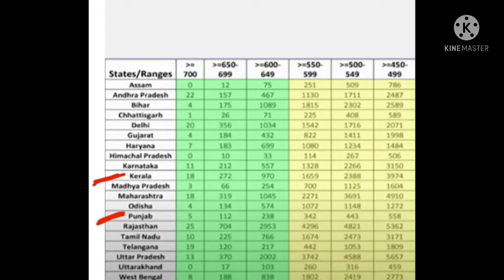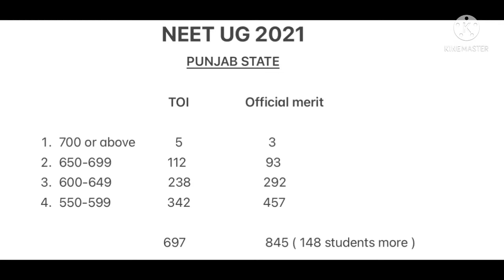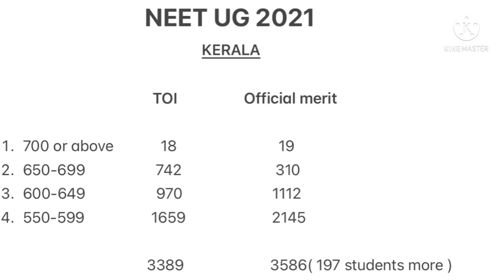NEET UG 2021 :: FACT CHECK of TOI DATA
As you all know TOI  released data of student performance in NEET 2021 of different states.
Today we discussed about PUNJAB and KERALA student performance.